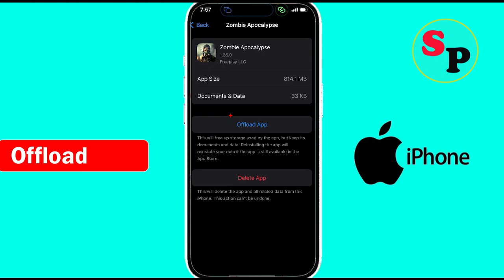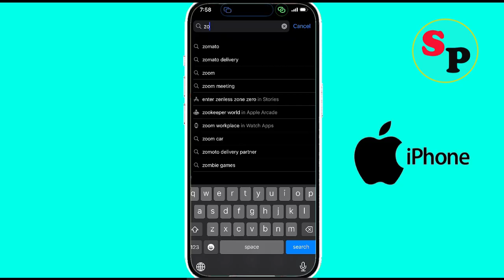Fix Zombie Apocalypse App Keeps Crashing Problem on iPhone | Zombie Apocalypse Crash issue on Ios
In this video tutorial i am going to show you how to Fix Zombie Apocalypse Keeps Crashing Problem on iPhone | Zombie Apocalypse Crash issue on Ios.

Fix Zombie Apocalypse App Keeps Crashing issue
Fix Zombie Apocalypse Can't Open issue
Fix Zombie Apocalypse Crash issue
Fix Zombie Apocalypse Keeps Stopping problem
Solve Zombie Apocalypse not working problem